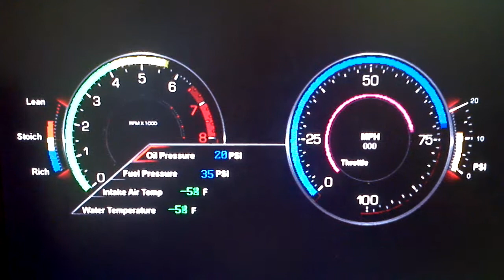More gauge testing. Nearing completion.